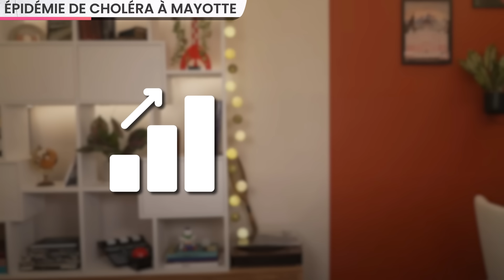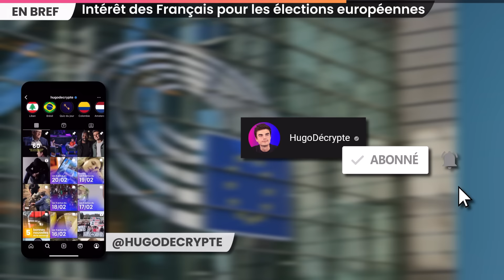L’épidémie qui débarque en France et inquiète à Mayotte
Que se passe-t-il à Mayotte, où le choléra a déjà fait un mort ?

SOMMAIRE
00:00 Intro
00:25 Épidémie de choléra à Mayotte
03:52 Menace de Joe Biden à Israël
04:56 Nouveaux incidents chez Boeing
05:47 Manque de professeurs en France
06:38 Intérêt des Français pour les élections européennes
07:20 Grève générale en Argentine
08:09 Pétanque Explorer
08:50 Fête de l’Ascension
09:15 Conclusion

MAYOTTE CHOLÉRA

JOE BIDEN ISRAËL

INCIDENTS BOEING

PÉNURIE DE PROFESSEURS

ELECTIONS EUROPÉENNES

GRÈVE EN ARGENTINE

PÉTANQUE EXPLORER

ASCENSION

Écriture : Blanche Vathonne
Montage : Leo Henry
Miniature : Doryan Hincker